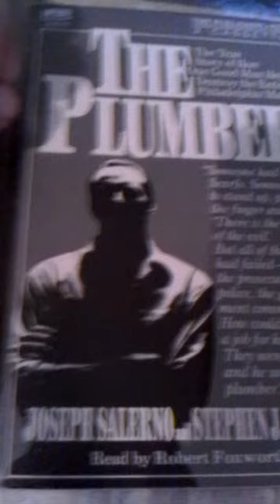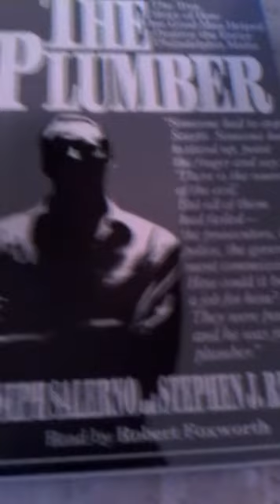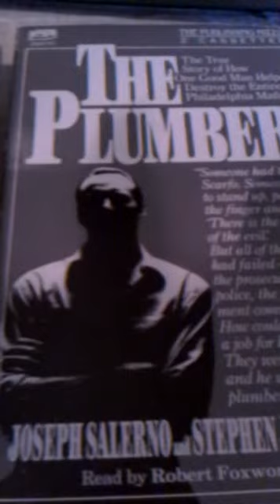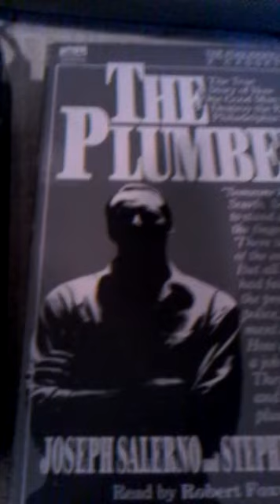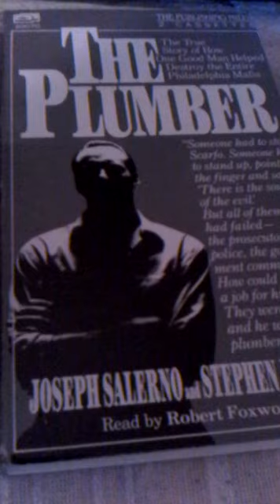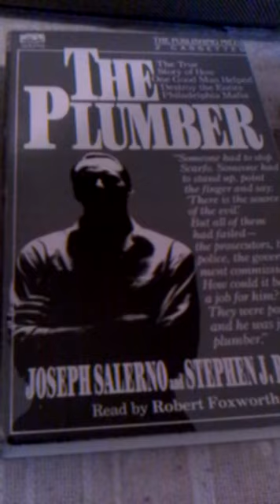The Plumber Part 3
The Philadelphia Mafia